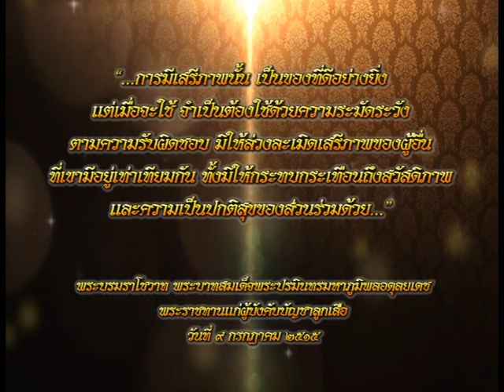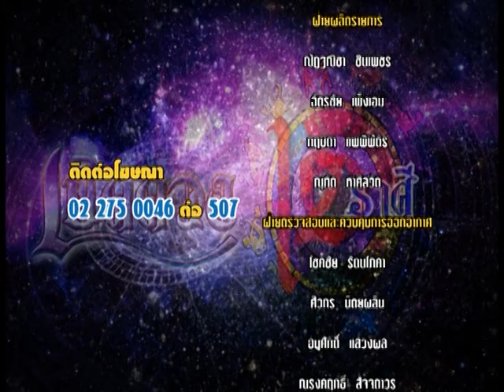รายการเปิดดวง 12 ราศี | 21/11/59 | EP 4/4